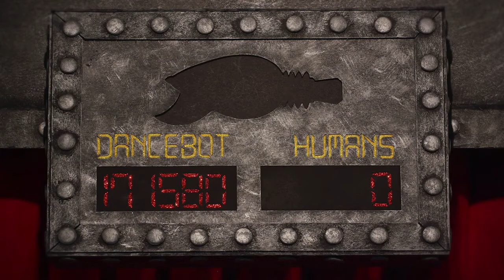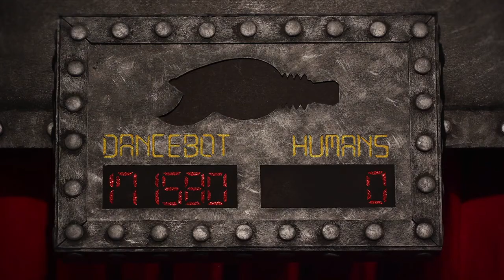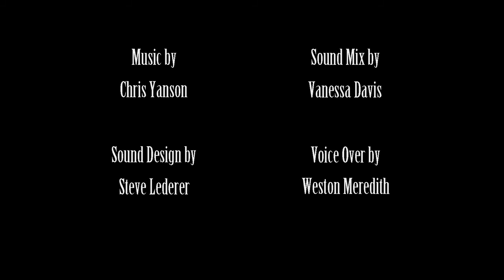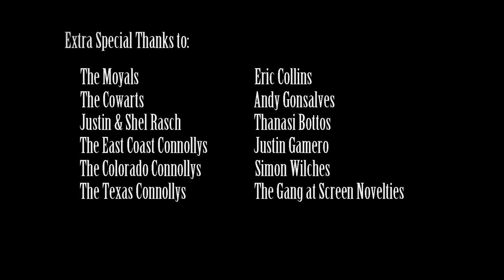Dance For Your Life, Puny Human